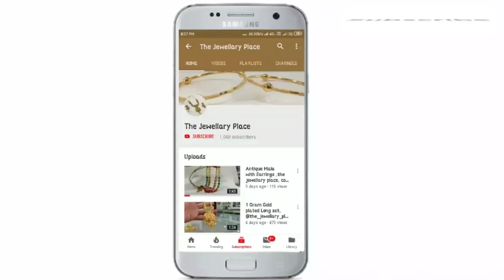Plain Gold Plated Mini Choker Necklace Jewellery Set || The Jewellery Place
If we can't reply your comments  DM us!

Disgner name - The jewellery place,

[[ Whatsapp group ]] JOIN NOW👇👇

Daily New Jewellery Update Dekhne ke liye Hamare New community Group Join kare

Shop Address👇
Gondal
Gujrat

latest New Gold Plated Jewellery#Bestwholselljewellerykidukan, No.1 gold plated jewellery wholesalers#Gold Plated Jewellery wholesal#menufacturers#Onegram Gold Jewelleryinindia#1gramSilverJewellery Manufacturersfashionjewellery manufacturersindelhiwholesale jewellery wholesalesuppliersearrings#wholesaleinmumbaiimitationjewellery#Microjewellerywholesaleonlin#1gramTempleNecklace#Gold platedJewelry#OxidisedMirror#Jhumki EarringsmicroJewellery#Wholesale#Market ArtificialJewelleryWholesalers Forming jewellerymanufacturers in india